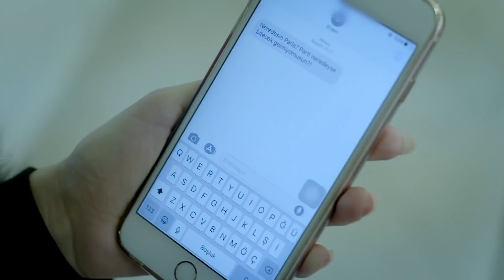Elif 664. Bölüm - Son Sahne (English & Spanish subtitles)